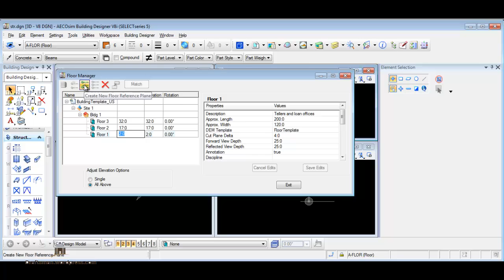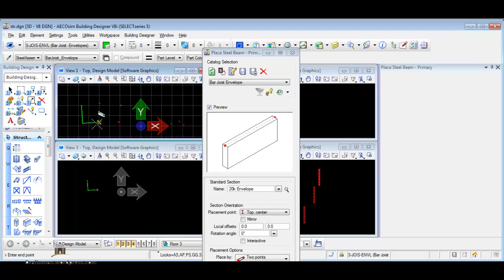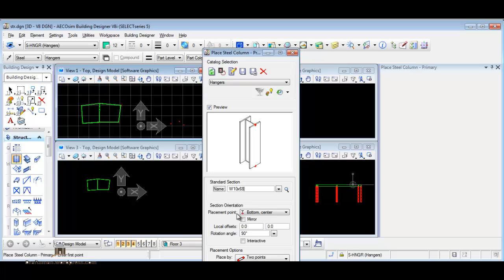AECOsim Building Designer 02 floor manager